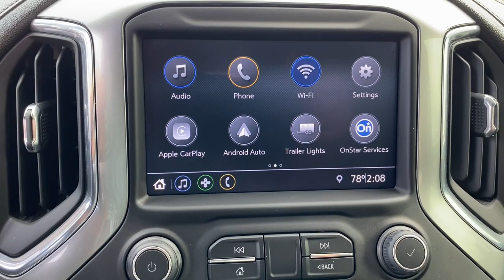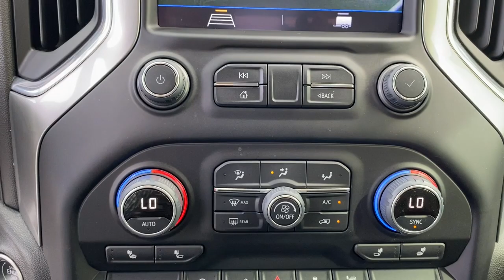2022 Chevrolet Silverado 1500 LTD Starke, Gainesville, Orange Park, Near Me, Lake City, FL NZ228398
Black Used 2022 Chevrolet Silverado 1500 LTD LT available in Starke, Florida at Duval Chevrolet. Servicing the Gainesville, Orange Park, Lake City, FL area.

Duval Chevrolet
1901 North Temple Ave

This 2022 Chevrolet Silverado 1500 LTD LT in Black, features Convenience Package (10-Way Power Driver Seat w/Lumbar, 12-Volt Rear Auxiliary Power Outlet, Dual-Zone Automatic Climate Control, Electric Rear-Window Defogger, Keyless Open & Start, Leather Wrapped Steering Wheel, LED Cargo Area Lighting, Manual Tilt/Telescoping Steering Column, Rear Dual USB Charging-Only Ports, Remote Vehicle Starter System, and Theft Deterrent System (Unauthorized Entry)), Trailering Package (Hitch Guidance), 2 USB Ports (First Row), 3.42 Rear Axle Ratio, 4.2 Diagonal Color Display Driver Info Center, 40/20/40 Front Split-Bench Seat, 4-Wheel Disc Brakes, 6 Speakers, 6-Speaker Audio System, ABS brakes, Air Conditioning, Alloy wheels, All-Star Edition, AM/FM radio: SiriusXM, Apple CarPlay/Android Auto, Auto-Locking Rear Differential, Automatic temperature control, Bluetooth For Phone, Brake assist, Bumpers: chrome, Chevrolet Connected Access Capable, Chrome Grille, Chrome Mirror Caps, Cloth Seat Trim, Color-Keyed Carpeting Floor Covering, Compass, Deep-Tinted Glass, Delay-off headlights, Driver door bin, Driver vanity mirror, Dual front impact airbags, Dual front side impact airbags, Electronic Cruise Control, Electronic Stability Control, Front anti-roll bar, Front Center Armrest w/Storage, Front dual zone A/C, Front Frame-Mounted Black Recovery Hooks, Front reading lights, Front wheel independent suspension, Fully automatic headlights, Heated door mirrors, Heated Driver & Front Outboard Passenger Seats, Heated front seats, Heated Steering Wheel, Heated steering wheel, Heavy Duty Suspension, Illuminated entry, Low tire pressure warning, Not Equipped w/Heated Steering Wheel, Not Equipped w/Heated/Ventilated Front Seats, Occupant sensing airbag, OnStar & Chevrolet Connected Services Capable, Outside temperature display, Overhead airbag, Overhead console, Panic alarm, Passenger door bin, Passenger vanity mirror, Power Door Locks, Power door mirrors, Power driver seat, Power Front Windows w/Driver Express Up/Down, Power Front Windows w/Passenger Express Down, Power Rear Windows w/Express Down, Power steering, Power windows, Premium audio system: Chevrolet Infotainment 3, Radio data system, Radio: Chevrolet Infotainment 3 System, Rear 60/40 Folding Bench Seat (Folds Up), Rear reading lights, Rear step bumper, Rear Vision Camera, Rear window defroster, Remote keyless entry, Security system, Speed control, Speed-sensing steering, Split folding rear seat, Steering Wheel Audio Controls, Steering wheel mounted audio controls, Tachometer, Telescoping steering wheel, Tilt steering wheel, Traction control, Trip computer, Variably intermittent wipers, Voltmeter, and Wi-Fi Hot Spot Capable: 5 DAY MONEY BACK GUARANTEE, CAR WASHES FOR LIFE, 1ST OIL CHANGE FREE. 4WD LTPrices are plus tax, tag, title, $198 Electronic Filing Fee and dealer pre-delivery service fee in the amount of $899 which charge represents cost and profit to the dealer for items such as cleaning, inspecting and adjusting new and used vehicles and preparing documents related to the sale.Call us today at or visit us on our
REMOTE VEHICLE STARTER SYSTEM,REAR AXLE  3.42 RATIO,AUDIO SYSTEM  CHEVROLET INFOTAINMENT 3 SYSTEM  8 diagonal color touchscreen  AM/FM stereo. Additional features for compatible phones include: Bluetooth audio streaming for 2 active devices  voice command pass-through to phone  wired Apple CarPlay and Android Auto capable. (STD),DEFOGGER  REAR-WINDOW ELECTRIC,GVWR  7000 LBS. (3175 KG)  (STD),SEATS  FRONT 40/20/40 SPLIT-BENCH  with covered armrest storage and under-seat storage (lockable) (STD),WHEELS  17 X 8 (43.2 CM X 20.3 CM) BRIGHT SILVER PAINTED ALUMINUM  (STD),TIRE  SPARE 255/70R17 ALL-SEASON  BLACKWALL  (STD),NOT EQUIPPED WITH HEATED OR VENTILATED FRONT SEATS  SEE DEALER FOR DETAILS  (Certain vehicles built on or after 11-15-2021 will be forced to include (00V) Not Equipped with Heated or Ventilated Front Seats  which removes heated and ventilated front seats.),TRANSMISSION  8-SPEED AUTOMATIC  ELECTRONICALLY CONTROLLED  with overdrive and tow/haul mode. Includes Cruise Grade Braking and Powertrain Grade Braking (STD),SEATING  HEATED DRIVER AND FRONT OUTBOARD PASSENGER  (Vehicles built prior to 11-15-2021 include heated driver and front outboard passenger seats. C